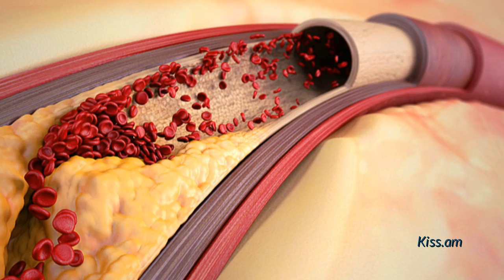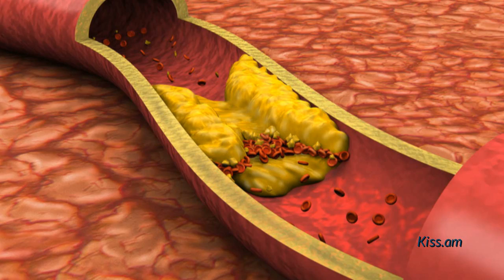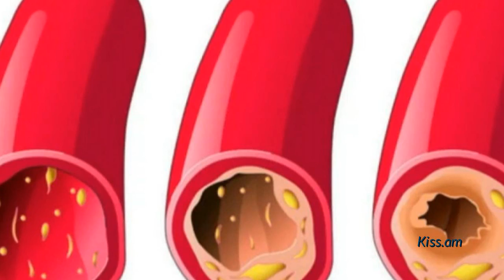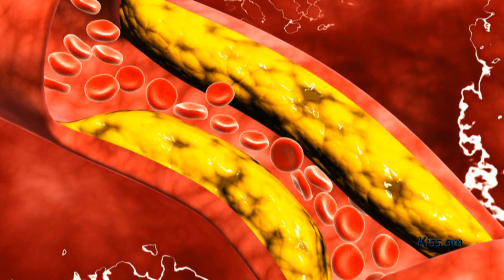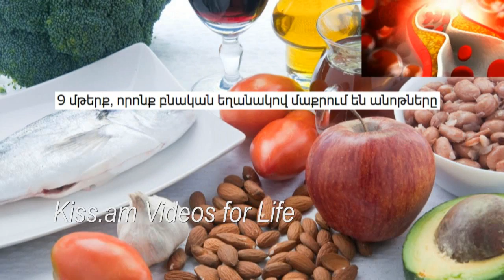9 մթերք, որոնք բնական եղանակով մաքրում են անոթները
Ներկայացնում է Հայկ Բլբուլյանը:

Սխտոր

Սխտորն արդեն վաղուց են օգտագործում տարատեսակ հիվանդությունների բուժման համար, ներառյալ՝ սրտի հիվանդություններն ու արյան բարձր ճնշումը: